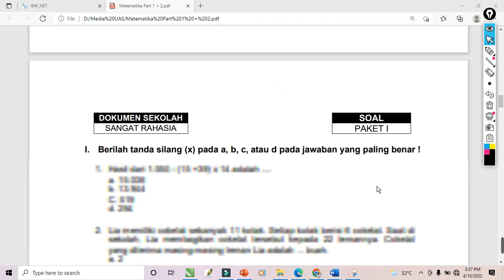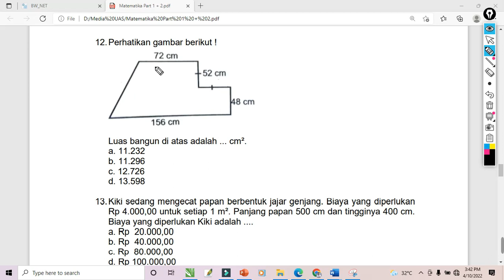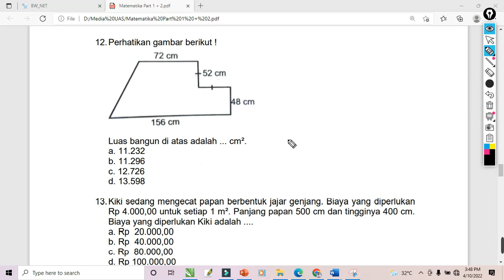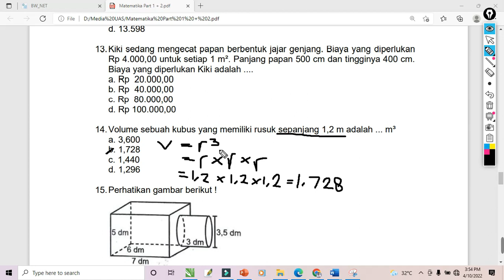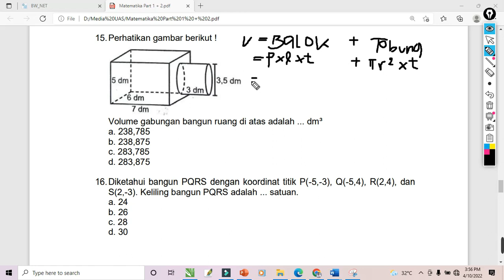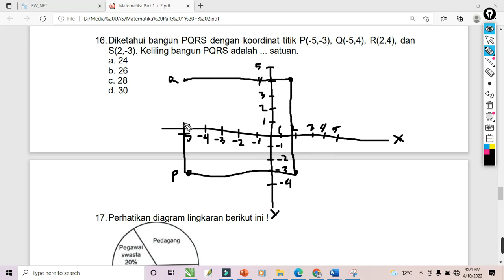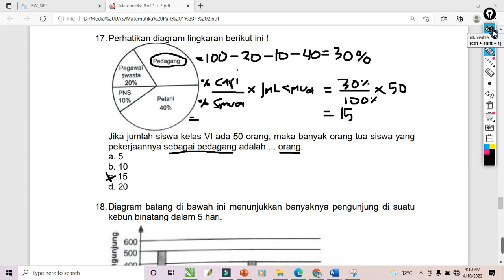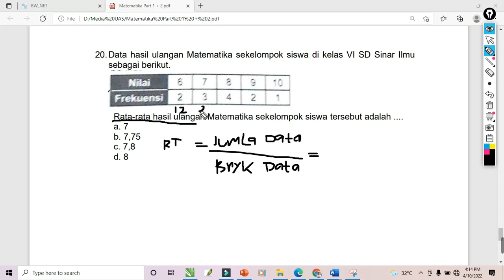Soal Ujian Sekolah (US) Matematika Kelas 6 SD Tahun 2023 | Part 2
Adik-adik semua… ini sementara link yang ada… link yang kosong akan segera kakak lengkapi videonya… karena masih dalam pembuatan ya.

Bentar lagi US/USBN ya? Semoga Nilai US kalian semuanya bagus. Aamiin
Boleh juga videonya di share ke grup WA sekolah dan kelas, grup FB juga share ke teman-teman lainnya yaa agar yang lain juga

Soal US Matematika  Kelas 6 SD
Soal US Matematika Kelas 6 SD Tahun 2023
Prediksi Soal US Matematika  Kelas 6 SD Tahun 2023
Kumpulan Soal US Matematika Kelas 6 SD Tahun 2023
Pembahasan Soal US Matematika  Kelas 6 SD Tahun 2023
Pembahasan Soal US Matematika  Kelas 6 SD
Soal Try Out Matematika kelas 6